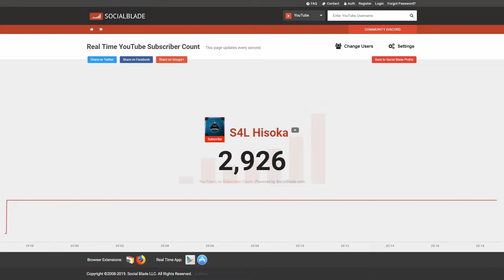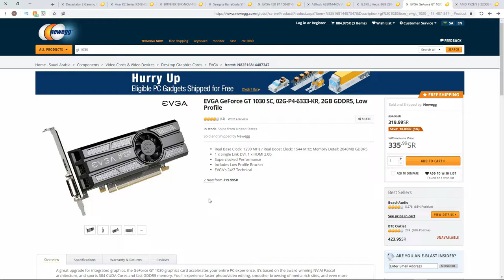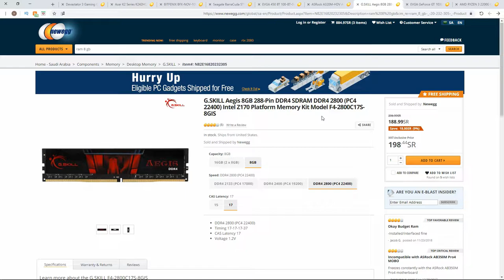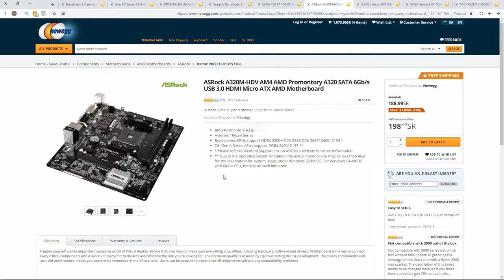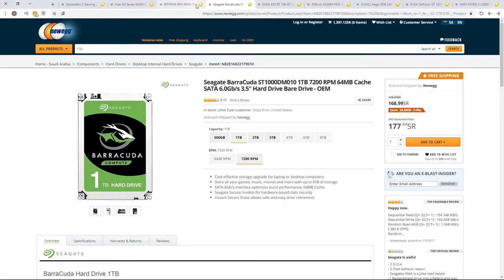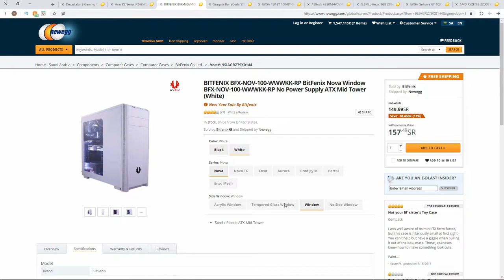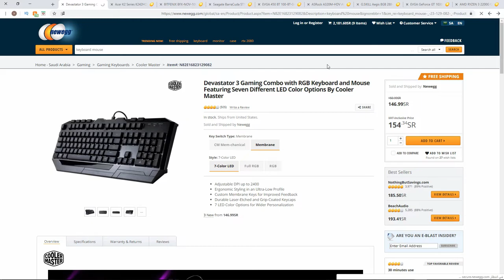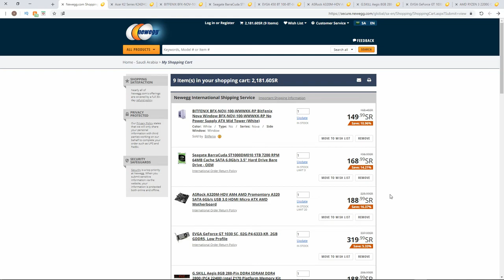تجميعه للمطفرين على الحديده | ب2390 شامل من A الى Z 😎👌🏻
تجميعه للمطفرين او لذوي الدخل المحدود ممتازه و تشغل معظم الالعاب.